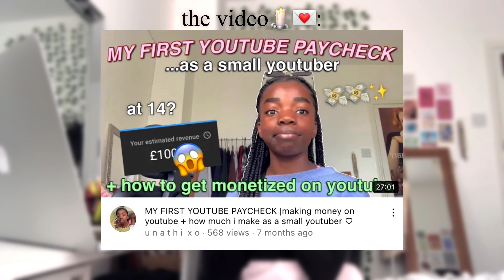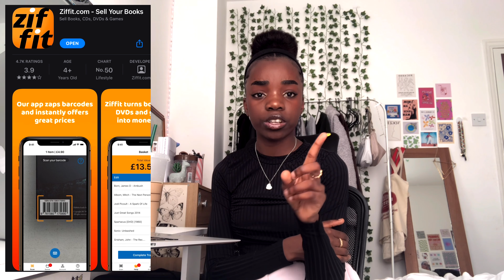HOW TO MAKE MONEY AS A TEENAGER 2022! *fast + simple* | how to make money online (at 13,14,15)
in today’s video I  show you guys HOW TO MAKE MONEY AS A TEENAGER & HOW I MAKE MONEY AT 14 YEARS OLD 💰🤍
So if you are a teenager who's looking for an easy way to make money, I am going to share some fast + easy/simple ways to make money.

If you are seeing this comment a ‘💸’ emoji

surveys 💌

amazon storefront

let’s be friends ꨄ

✰ FAQ ✰
what’s your full name → Unathi Charlene Serena :)
how is your name pronounced →it’s un- a- tea ☕️so the ‘h’ is silent :))
where do you live → england :3
what grade are you in → 9th grade / year 10
nationality → south african hence the mixed accent :3

music links

ALSO WE JUST HIT 6300 SUBSCRIBERS LITERALLY A DREAM COME TRUE !

s u b  c o u n t :  6 3 6 0 s u b b i e s ! love you alll ❤️‍🩹🕯💗